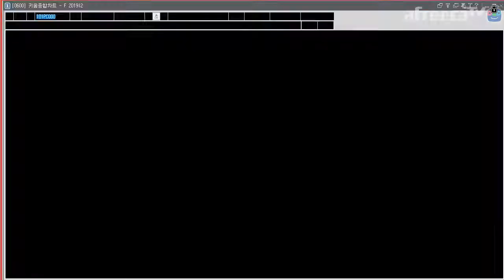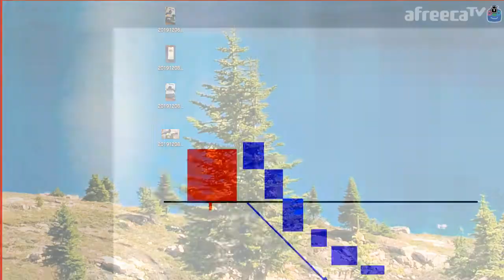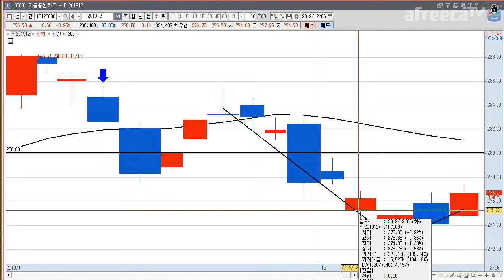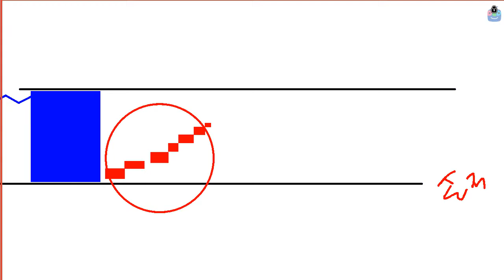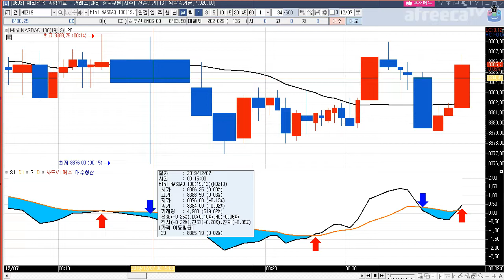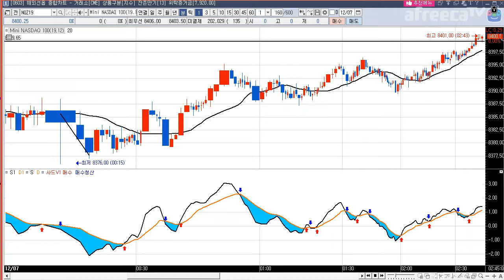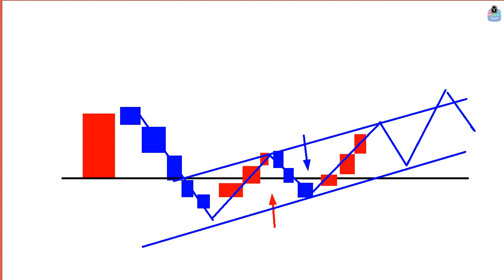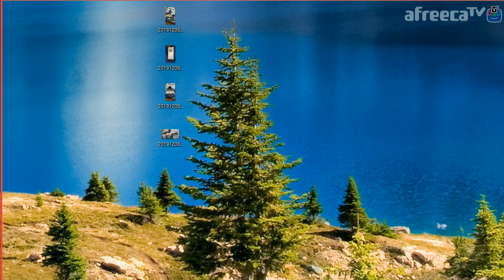선물로 돈 버는 방법 - 수급과 대량거래, 맥점 찾는법과 시가매수 공략법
2004년부터 시작한 전업투자자로 매일 매매하면서 수익과 손실을